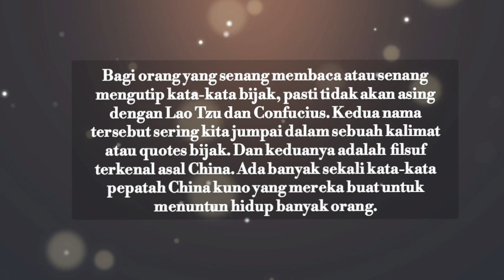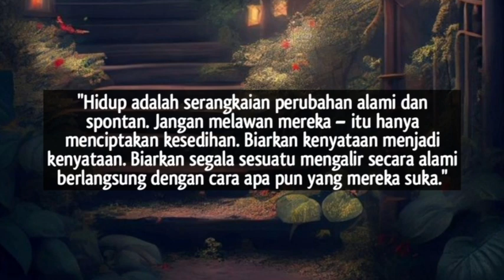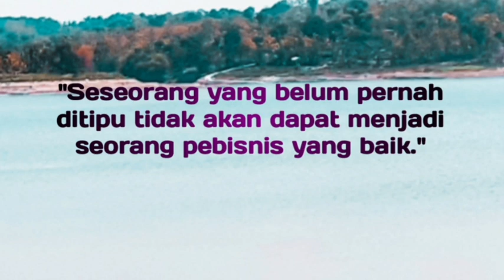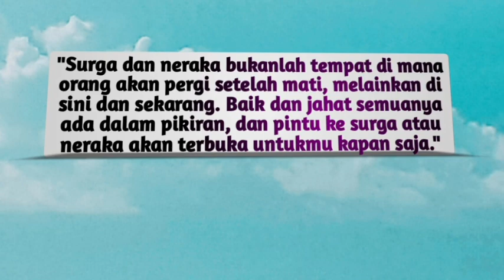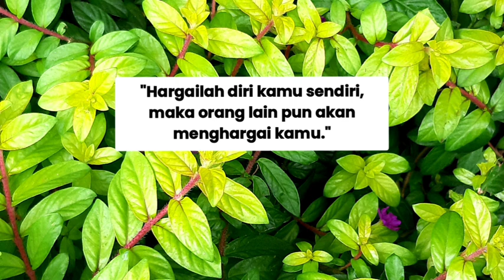24✍Kata-Kata Bijak "China kuno"🔰inspiratif & memotivasi hidup...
Kata-Kata Bijak 👉pepatahchinakuno